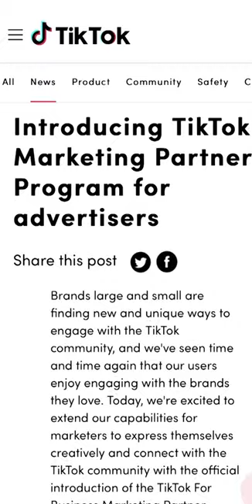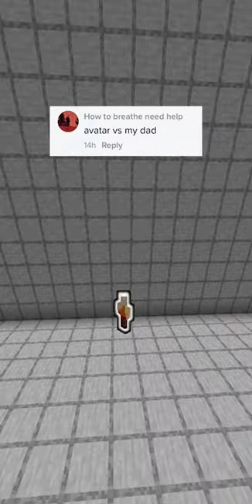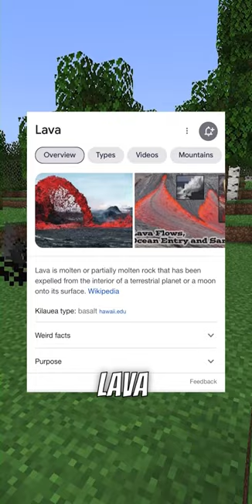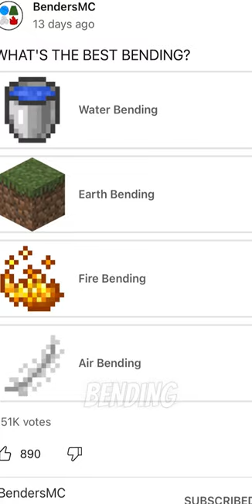BEST of BendersMC 2022 (All Videos Together)